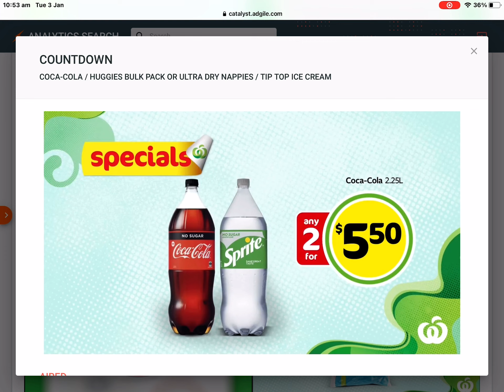Countdown - Coca-Cola 2.25L Bottles Huggies Bulk Pack Or Ultra Dry Nappies & Tip Top Ice Cream